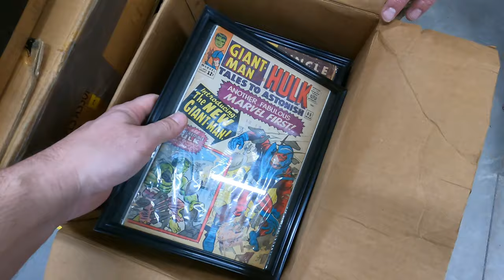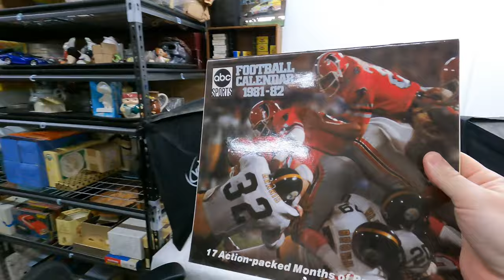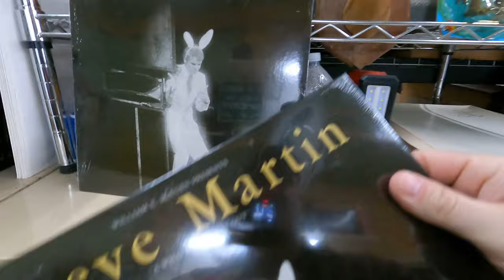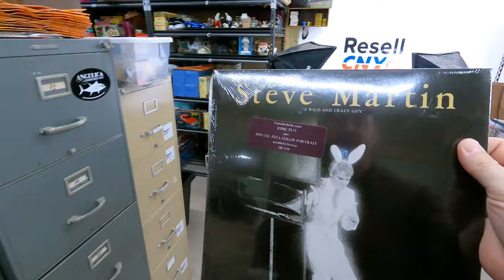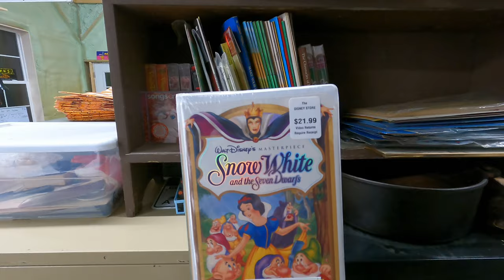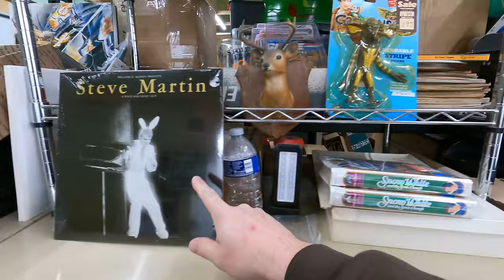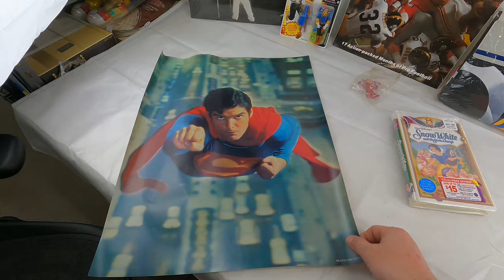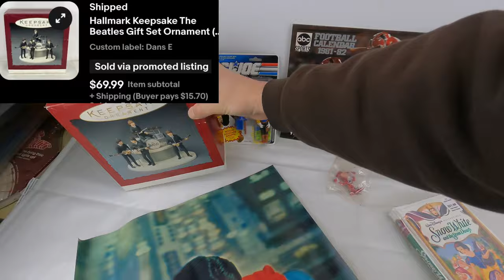$1600 Haul for EBay!! Redlines, Slot Cars, Toys, & much much more!!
eBay store